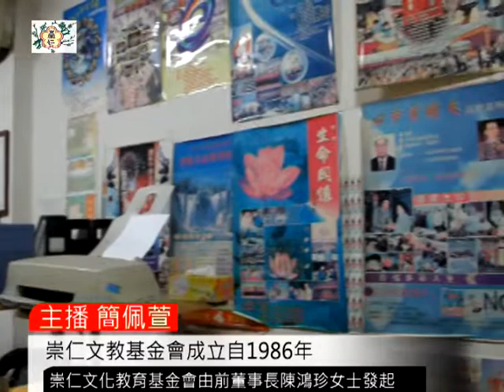2012年2月崇仁搬離舊址